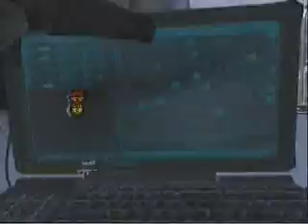MW2 Domination #3 Derail P90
P90 w/ silencer
AA-12 w/ grip

Perks:
Marathon Pro
Lightweight Pro
Ninja Pro